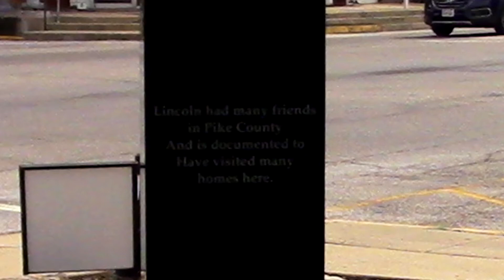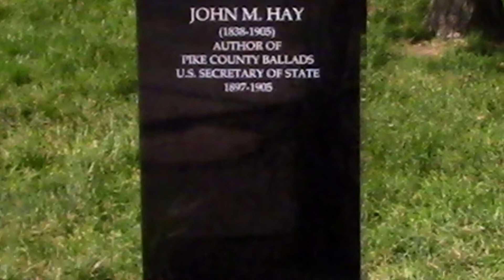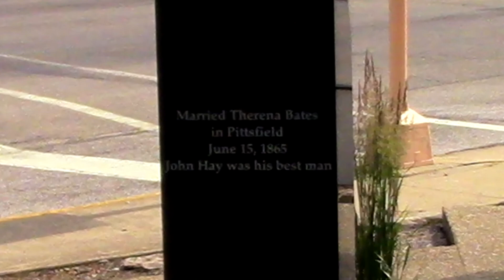Abe Lincoln Ties to Pittsfield IL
Monuments dedicated to Abe Lincoln,  John Hay, and John Nicolay are displayed on the courthouse lawn in Pittsfield , Pike County IL.   Abe Lincoln had many friends in Pittsfield and practiced law in Pike County with many stays in local residences in Pittsfield.

John Hay, the author of Pike County Ballads,  has ties to Pike County IL as well.  The Pike County Ballads was published in 1871 and contains post civil war poems.  John Hay was U.S. Secretary of State 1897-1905

John G Nicolay also has ties to Pike County IL.  John Nicolay, was a German Born American who served as a personal secretary to President Lincoln. Nicolay also co-authored a biography about Lincoln.

You can visit this memorial on the south west corner of the court house lawn in Pittsfield IL.  Thanks to those who made this memorial possible.